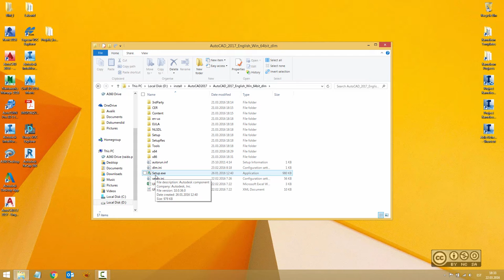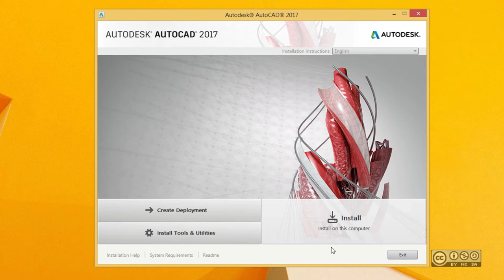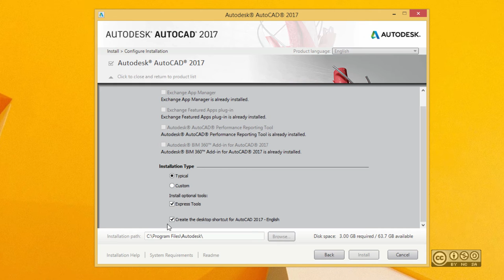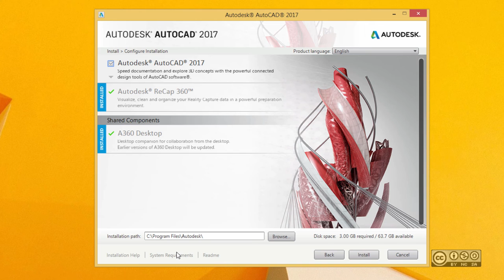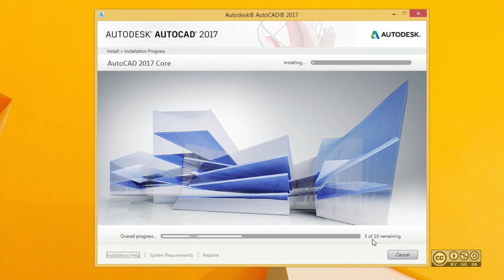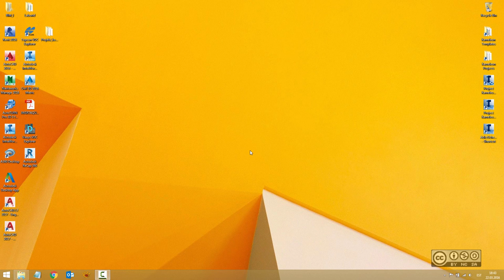AutoCAD 2017 - Installeerimine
AutoCAD 2017 installeerimise põhivalikute kirjeldus.